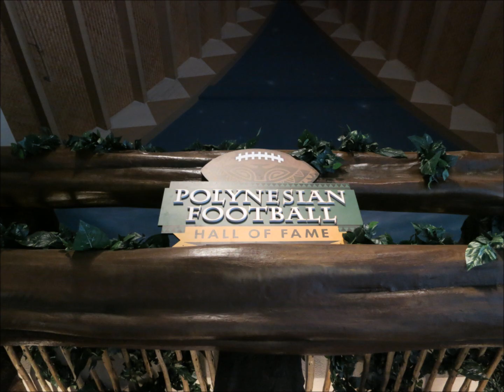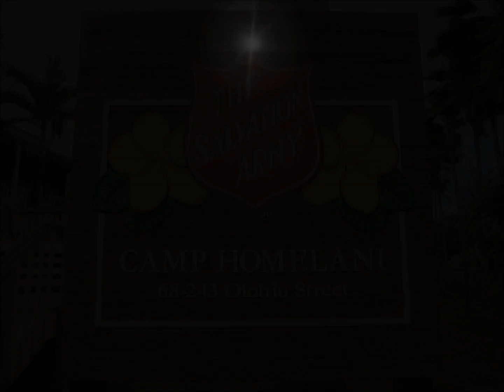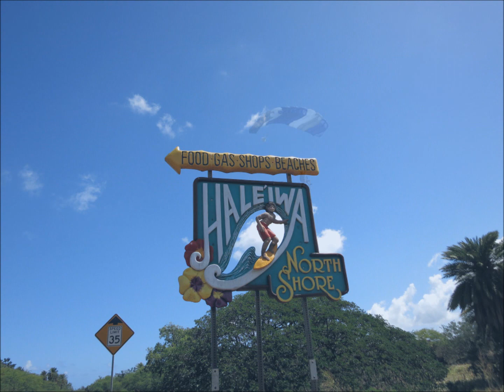Headed for the North Shore Spring 2015